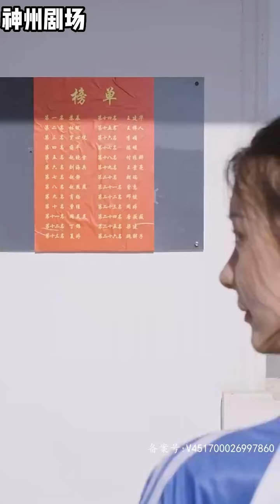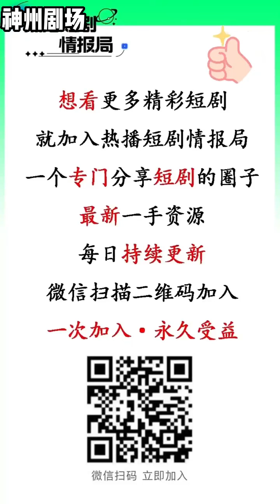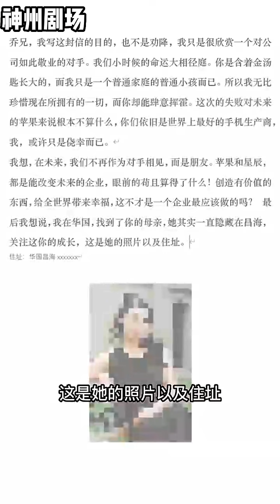穷到连房租都交不上，昏倒之时，系统提示我即将重生回到大学！第一步先搜中奖号码！叮，恭喜你中奖5000万！既然我重生了，这一世我要让所有看不起我的人付出代价！《请回答1999》神州剧场